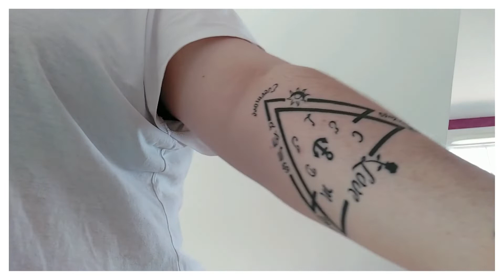Tattoo tour : Je vous parle de mes tatouages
Hey, je vous retrouve pour une vidéo où je vous présente mes tatouages et quelques détails importants. J'espère que ça vous plaira.

💜 Mon Instagram : @the_touch_love_of_emilie
💜 Le Instagram de mon podcast : @call_me_touch_of_love_podcast
🎙️Pour écouter mon podcast :

Love